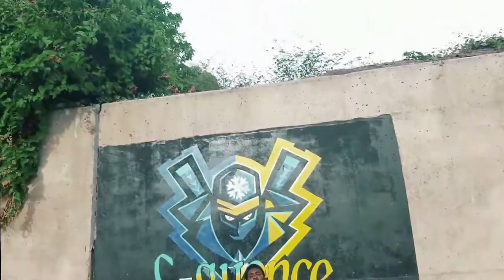Codex ft C-quence -Dance steps